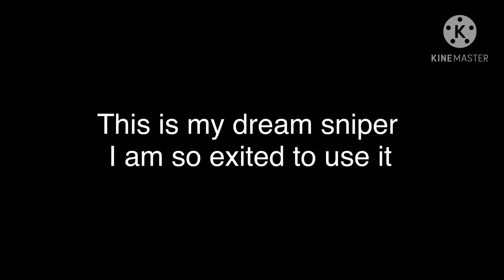Farewell demon catcher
Farewell old friend
Or at least for now